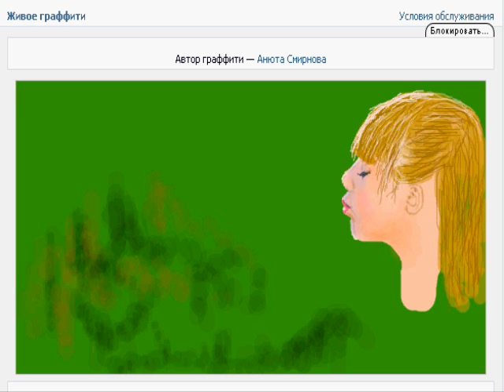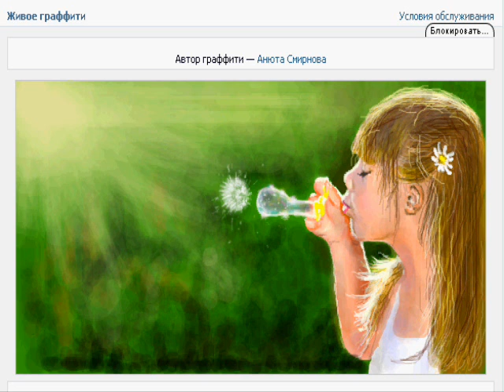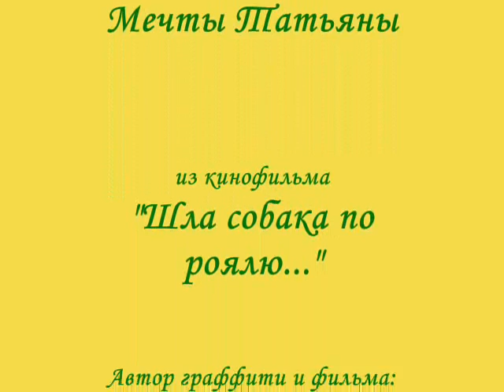Живое граффити вконтакте: Солнечные мечты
Рисунок создан в приложении Живое граффити